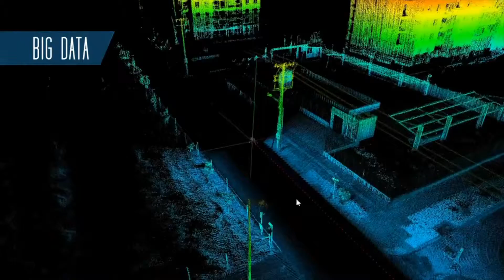Con Georadar INCIVA realizará arqueología preventiva en el Corredor Verde de Cali